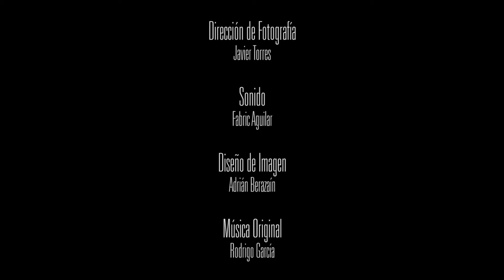Concierto de Ruy Lopez Nussa y la Academia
Concierto de hoy viernes 7 de Julio